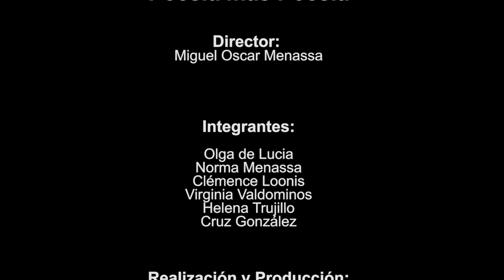94 POESÍA MAS POESÍA POEMAS DE MIGUEL OSCAR MENASSA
Hoy tenemos como poeta invitado a Miguel Oscar Menassa.